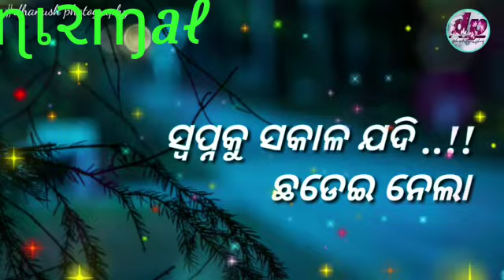Latest odia love status video 2018